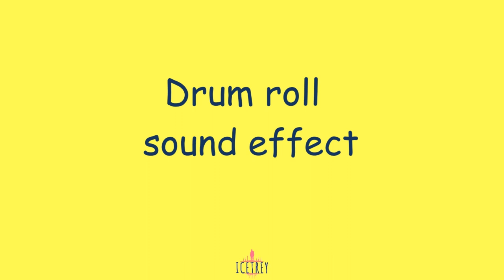Drum roll soound effect